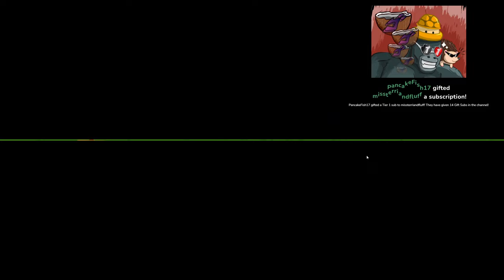Scaling up my Money Making [Super Auto Pets]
▬▬▬▬ ►►► Follow Keenoe! ◄◄◄ ▬▬▬▬

0:00 Double Silver Fox
11:28 Triple Monkey